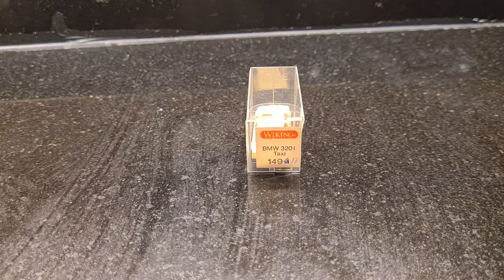wiking 1/87 bmw 3.20i taxi e30 diecast model car